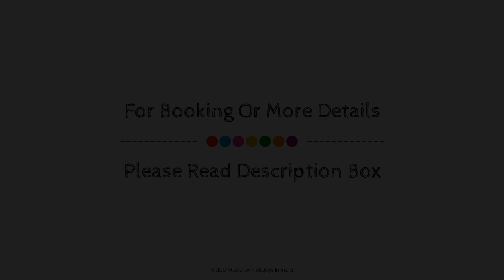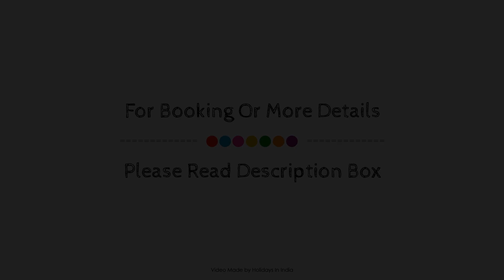Eastend Munnar Hotel, India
About Property:
Stop at Eastend Munnar Hotel to discover the wonders of Munnar. Offering a variety of facilities and services, the hotel provides all you need for a good night's sleep. Take advantage of the hotel's 24-hour room service, free Wi-Fi in all rooms, Wi-Fi in public areas, valet parking, car park. All rooms are designed and decorated to make guests feel right at home, and some rooms come with non smoking rooms, wake-up service, desk, balcony/terrace, extra long beds ( 2 meters). Access to the hotel's garden, games room will further enhance your satisfying stay. For reliable service and professional staff, Eastend Munnar Hotel caters to your needs.
Searching For
1. Eastend Munnar Hotel
2. Eastend Munnar Hotel Virtual Tour
3. Eastend Munnar Hotel Rooms
4. Eastend Munnar Hotel Amenities
5. Eastend Munnar Hotel Videos
6. Eastend Munnar Hotel Offers
7. Eastend Munnar Hotel Deals
Audio Credit:
Track Title: Blank Slate
Artist: VYEN